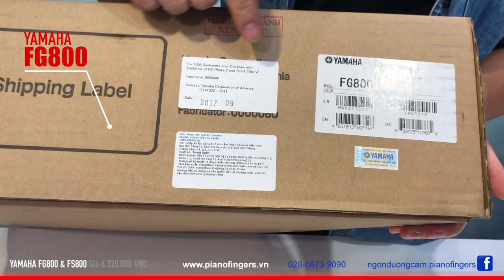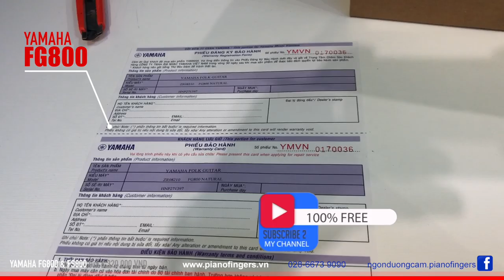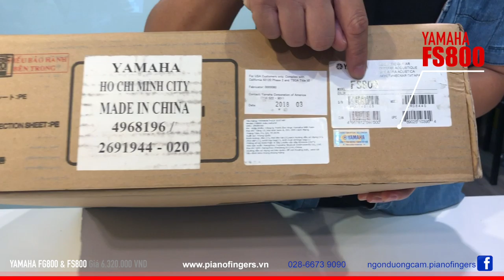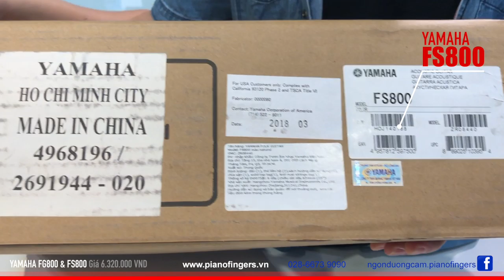[Unboxing & Review] Đàn Guitar Yamaha FG800 & FS800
[Unboxing & Review] Đàn Guitar Yamaha FG800 &

Hiện Piano Fingers đang là đại lý chính thức của Yamaha, Roland, Casio và nhiều thương hiệu uy tín khác. Các bạn có nhu cầu mua Piano - Organ - Guitar - Ukulele - Electone - Trống - Sáo tây - Phụ kiện
Công ty TNHH PIANO FINGERS / MST: 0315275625
ĐC: 45L Đường 11 Miếu Nổi, P3, Bình Thạnh, TP.HCM
STK: 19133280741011 Techcombank chi nhánh Gia Định
Facebook.com/ngonduongcam.pianofingers